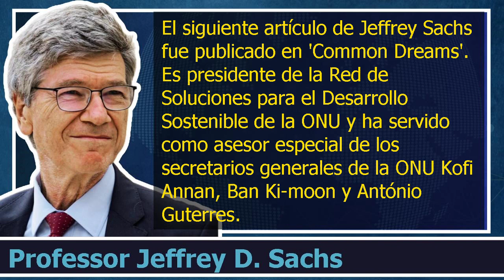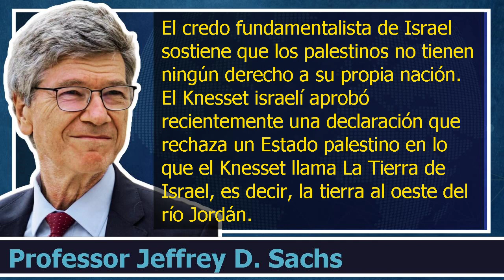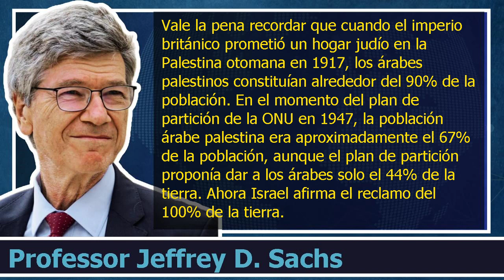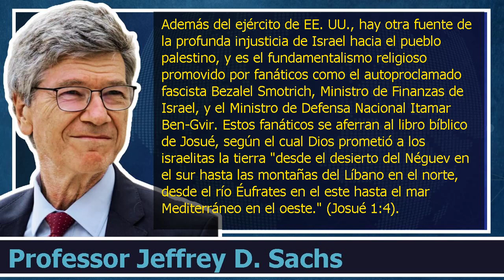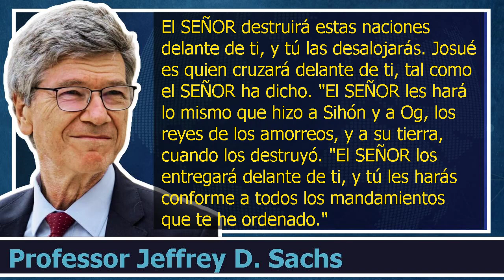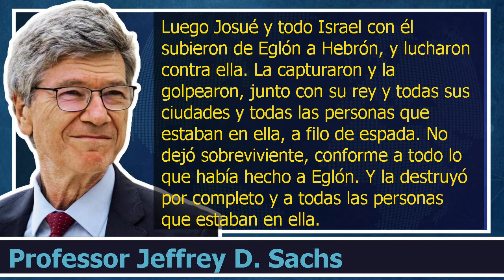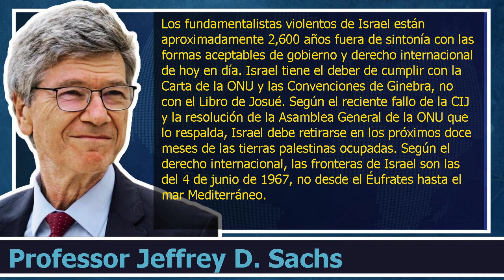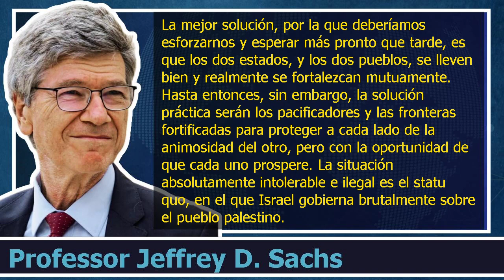La ideología genocida de Israel debe ser enfrentada y detenida.